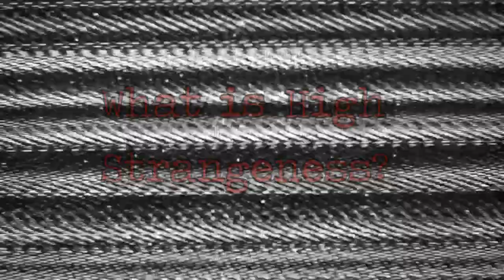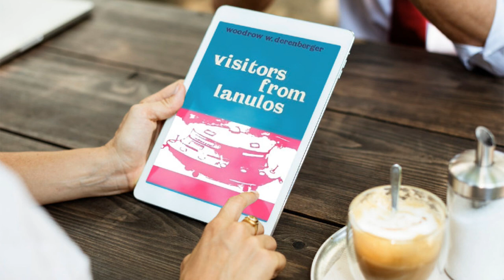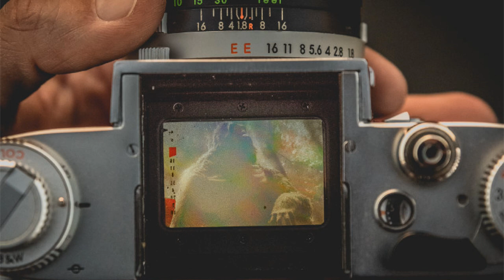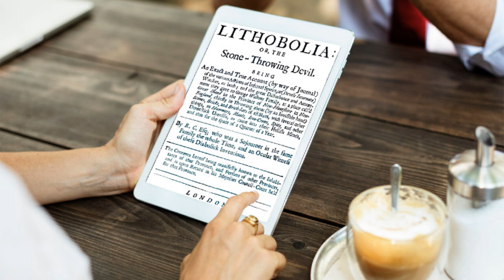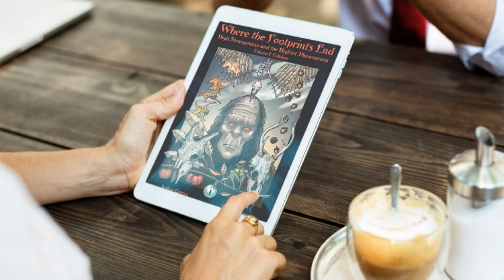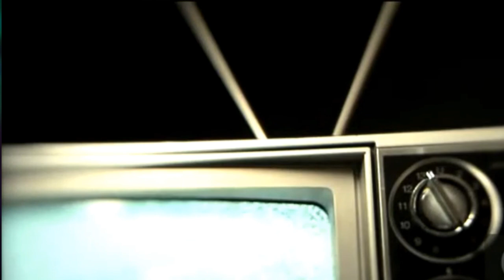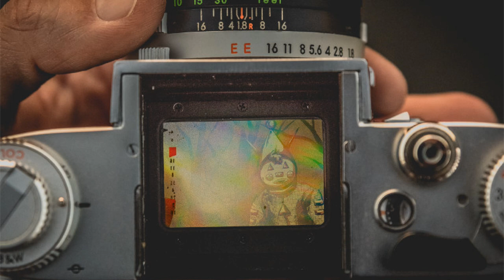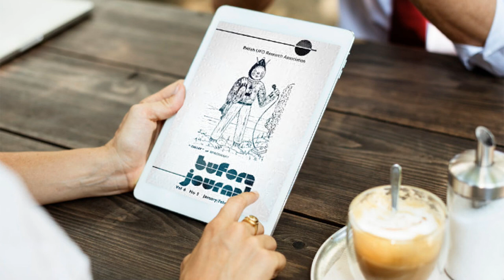High Strangeness Interdimensional Hypothesis, Ultraterrestrials and the Sandown Clown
There is a connection between haunted houses, cryptids, poltergeist activity, and UFOs; a unifying hypothesis that seeks to explain why people going through major life changes, while feeling marginalized, seem to experience the most bizarre paranormal activity. this is a video on high strangeness, and the frustrating lack of purpose to the phenomena. if the hypothesis that ultraterrestials reside in the "super spectrum" above the electromagnetic field, it would be easier for them to access the information streaming to television sets, to learn more about us. And, that's exactly what appeared to have happened when two children vacationing in Sandown, UK came across one of the strangest ultraterrestrials documented.